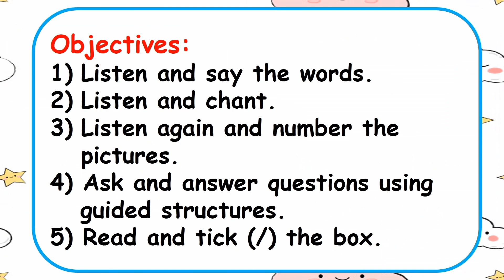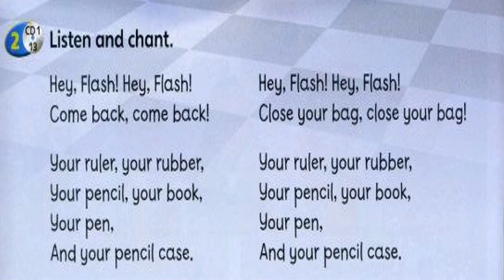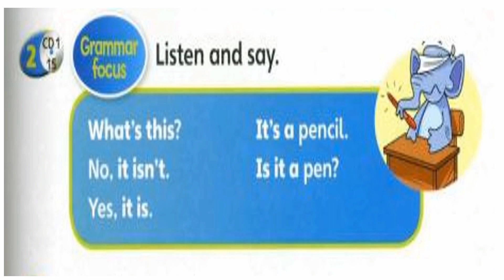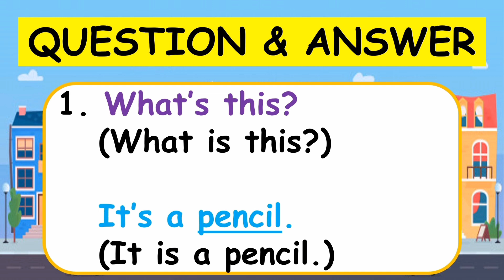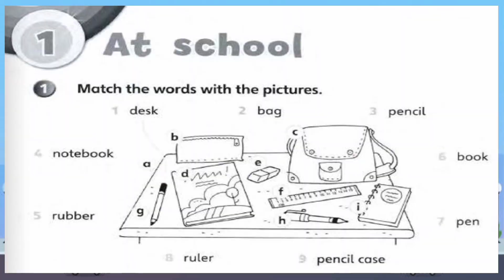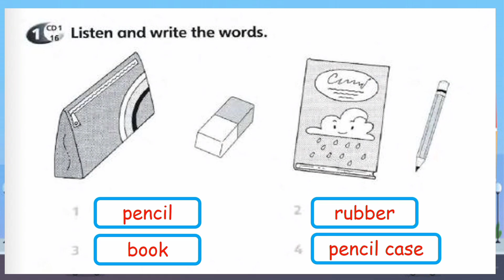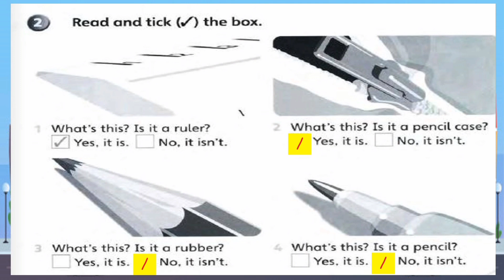SUPERMINDS YEAR 1:UNIT 1:AT SCHOOL | Exercise and Answer | Complete Worksheet | Student's&Workbook